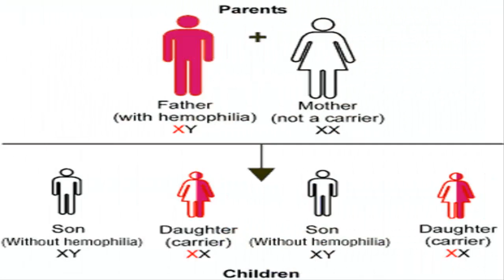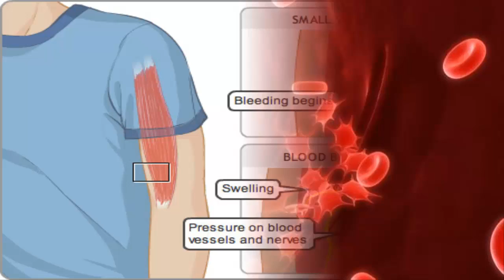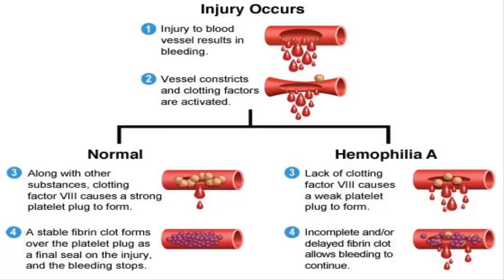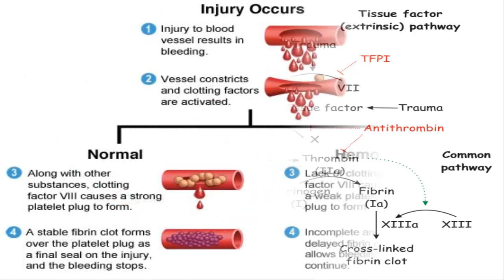What is hemophilia? Hemophilia - causes, symptoms, diagnosis, treatment, pathology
Hemophilia is associate inheritable  hemorrhage disorder during which someone lacks or has low levels of sure proteins known as “clotting factors” and also the blood doesn’t clot properly as a result. This results in excessive hemorrhage. There ar thirteen styles of coagulation factors, and these work with platelets to assist the grume. Platelets ar tiny blood cells that kind in your bone marrow. in step with the planet Federation of blood disorder (WFH), concerning one in ten,000 folks ar born with this illness.